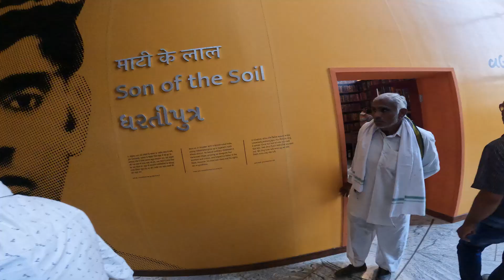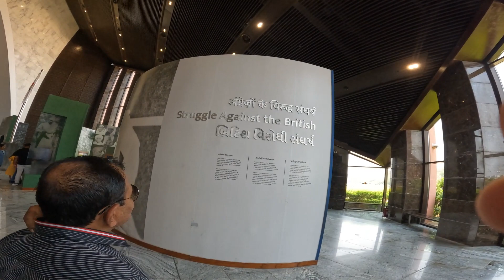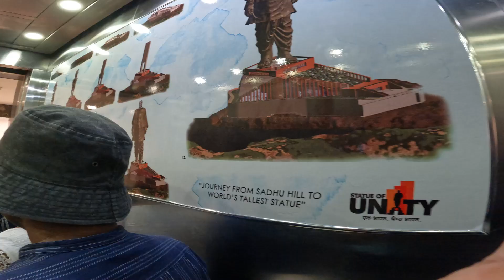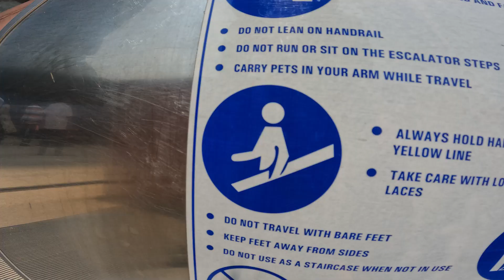World the Highest statue of unity